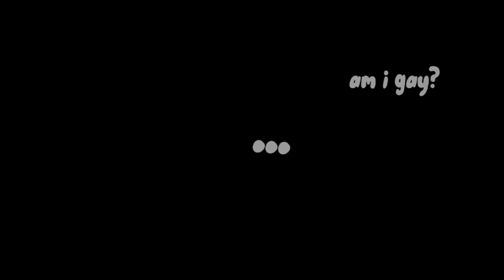• Ash can't stand a flower • Brawl Stars meme • Ash x Stu •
Inspiration by PinkFlower7
XD